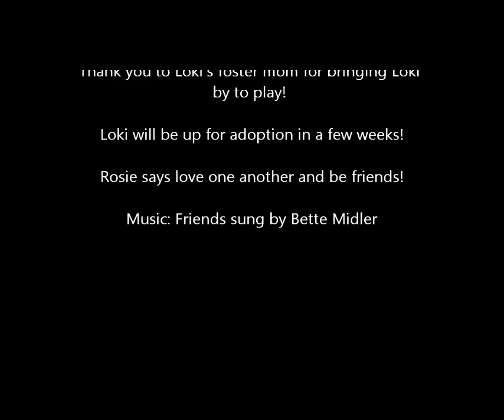Rosie and Loki Malibu April 21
Rosie has a friend!